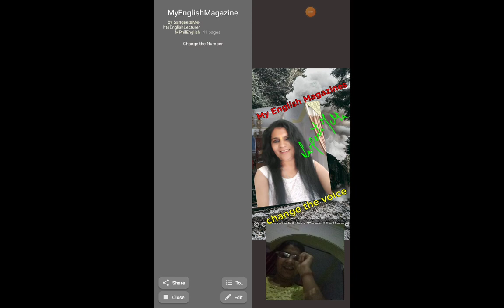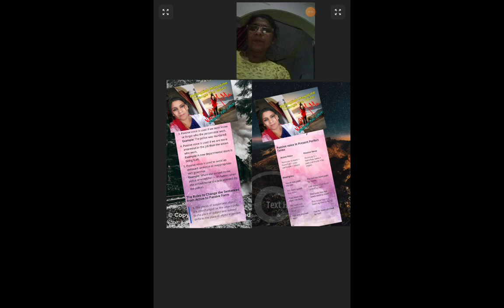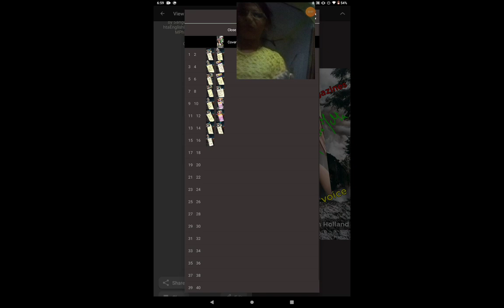MyEnglishMagazine SangeetaMehta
Sangeeta Mehta. EnglishLecturer MPhilLecturer